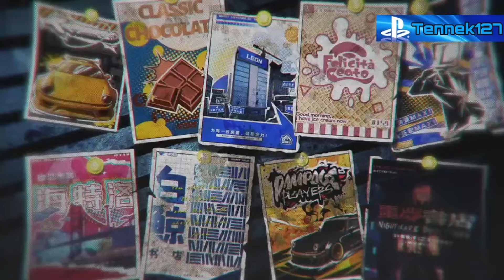NEVERNESS TO EVERNESS - CONSOLE CONFIRMED!?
MERCH & GOODIES FOR YOU!